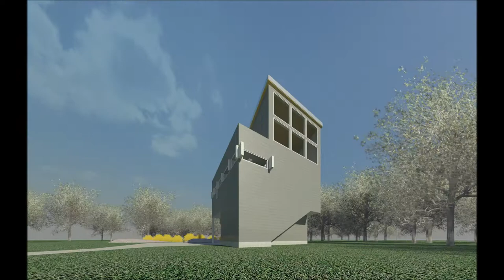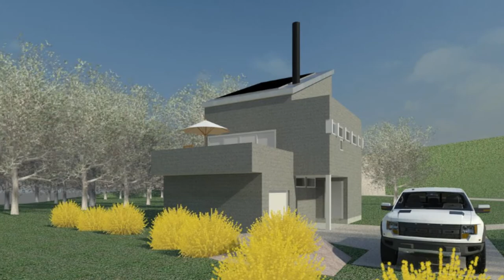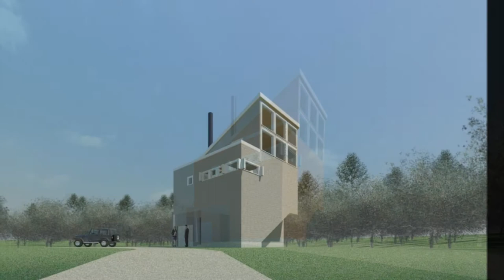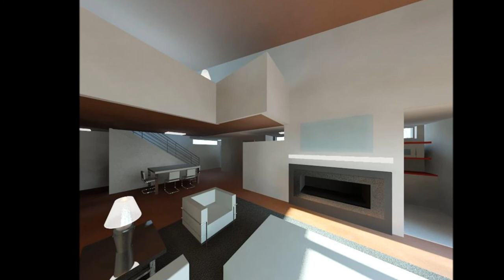Clifford O. Reid Architect Tree House Retreat Halo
Design of a Simple Weekend Retreat House
Clifford O. Reid Architect
05.2014